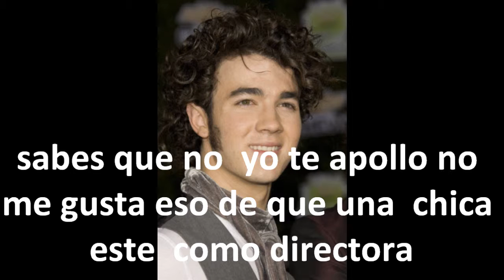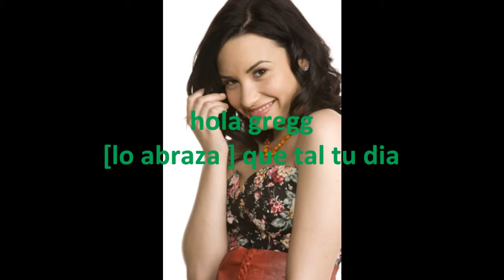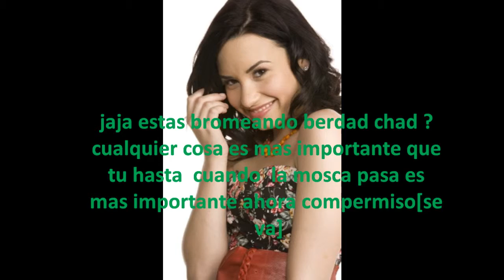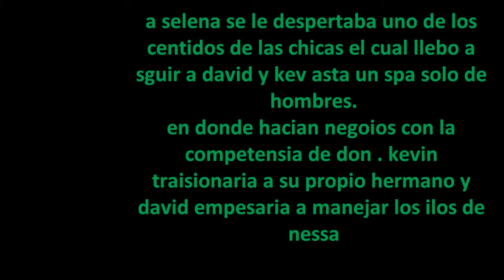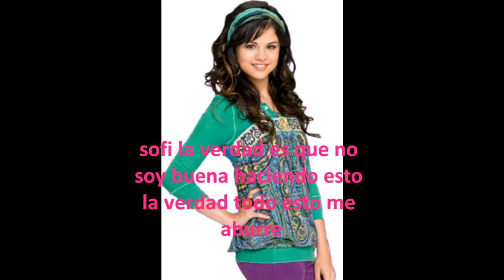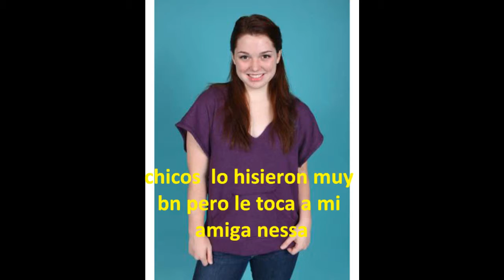cambio de cuerpo cap5 parte 2.wmv